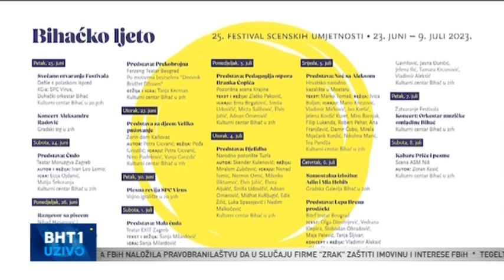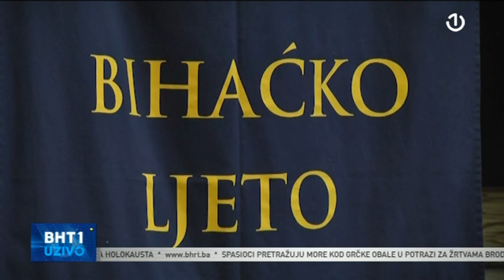Erna Begatović gošća BHT1 Uživo